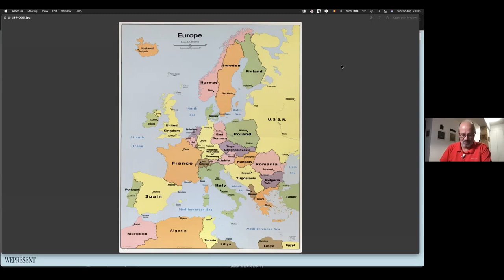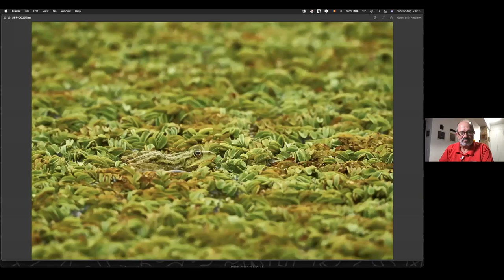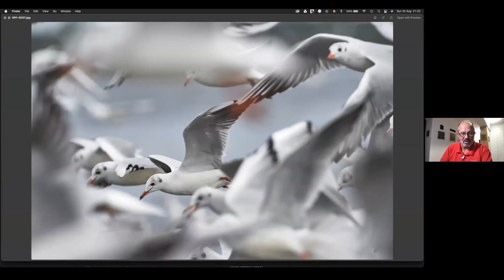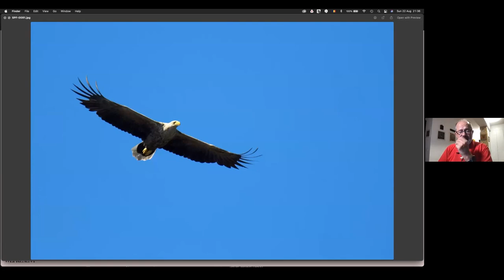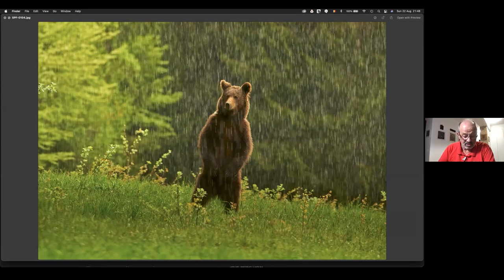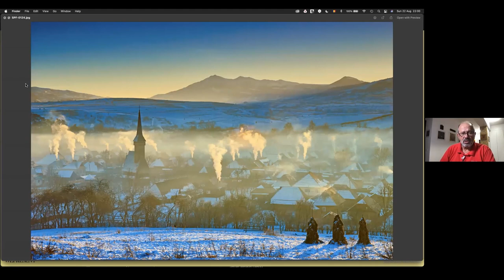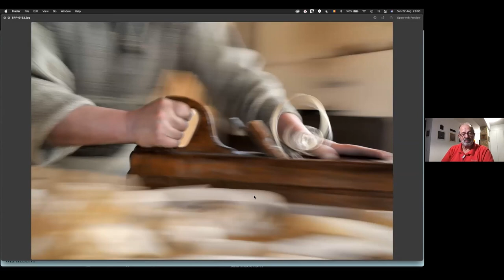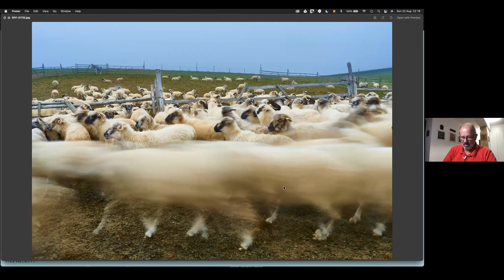Flow 2021 - Mihai Moiceanu: The Danube Delta: The Greatest Wetland in Europe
Continuing the Flow 2021 series of Zoom talks, on the 22nd of August Mihai Moiceanu spoke about his photography work in his home country of Romania. Mihai’s work spans across most of Romania and he provided in depth accounts of his travels around the Danube Delta, Maramures, Bucovina, Transylvania and his home of Brasov while showing the wildlife and people he encountered. In addition to his stories and explanations, Mihai answered audience questions throughout the talk.

If you did not get the chance to attend, we hope you enjoy this video, and if you were there, it’s an excellent look back on the night!

Discover Eco-Romania film series (english subtitles)

Video editing - Zephyra Durkin